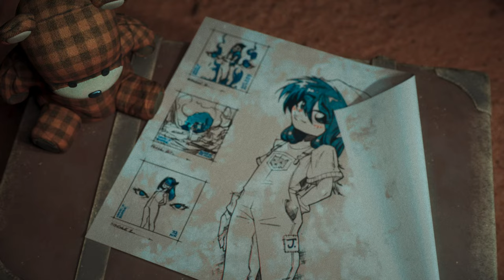Vanic, Brassie - Annihilation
⚜ Lowly. ⚜

Artwork and Animation by Lowly.